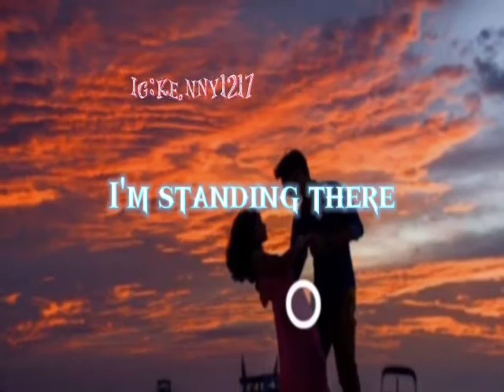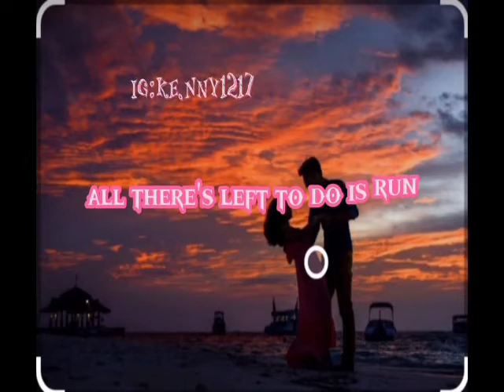[[love story💖][ fanekot]] full lyrics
💖I type it by myself 💖

💖just correct me if I'm wrong💖